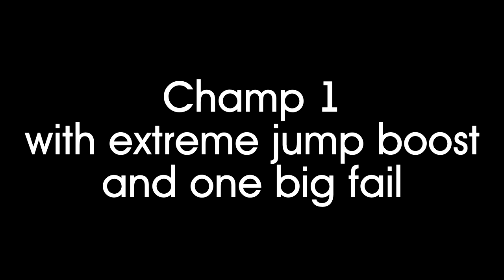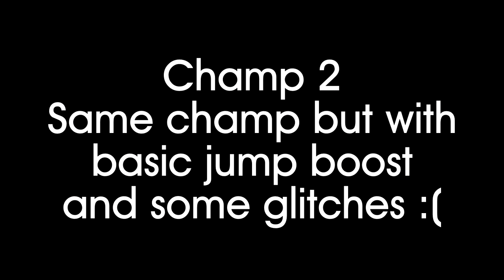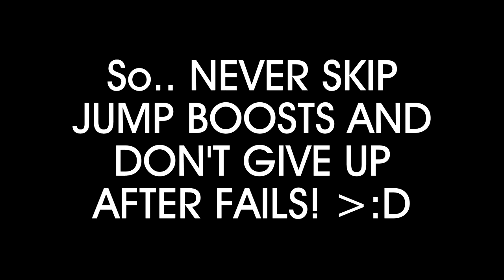Jorvik Stables Championship Shortcuts 2 Versions and Why you MUST do Jump Boosts ✨ - Star Stable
Isabel Breezeheart - Fire Star (Australia)
My main (russian) channel - @GreendaleMaria